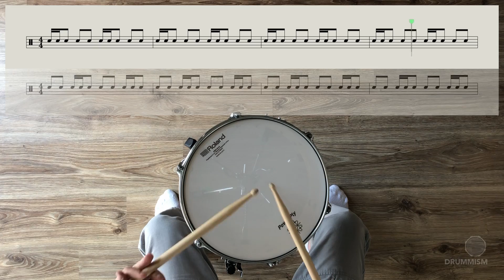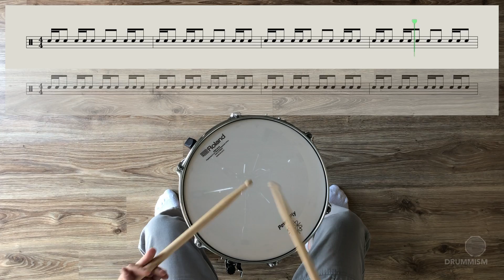1 E And Positions with Eighth Note Pairs - Snare Drum Reading Practice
Practice reading 16th note and 8th note patterns on the snare drum. Learn to read sheet music for the drums with this play along video.

In this video, we’ll practice the first three 16th note positions - 1 E And - two 16th notes and one 8th notes, in combination with pairs of 8th notes. This exercise includes the 15 combinations of the 1 E And pattern with 8th note pairs. We'll play each pattern four times, then continue directly into the next one.

Try slowing it down if you need to, or speed it up if you want a challenge!

Happy drumming :)